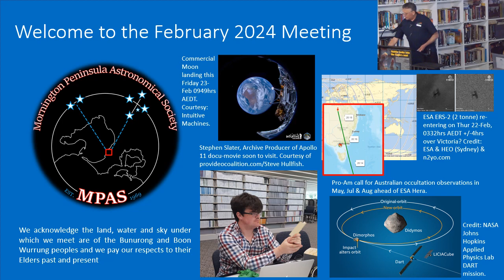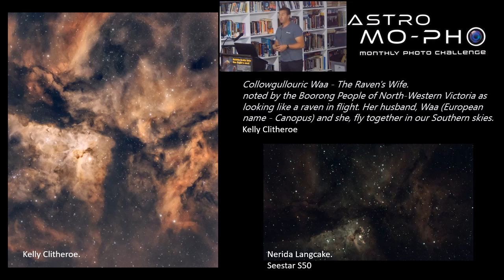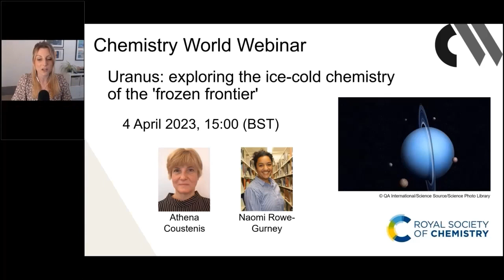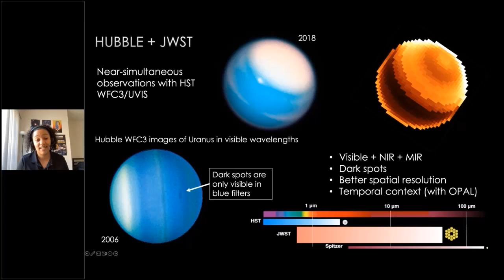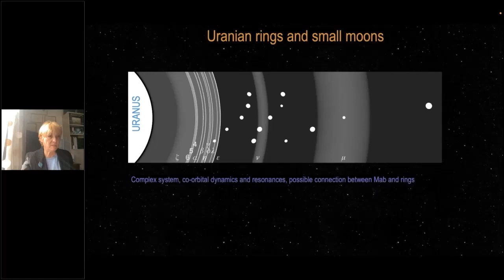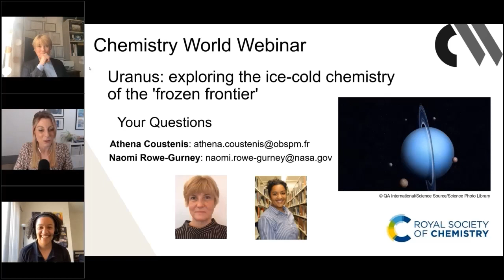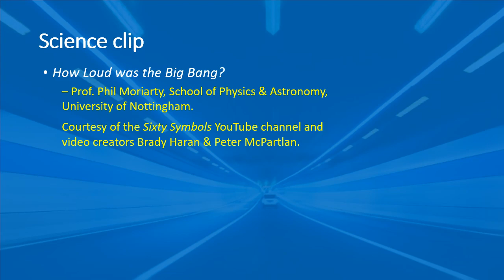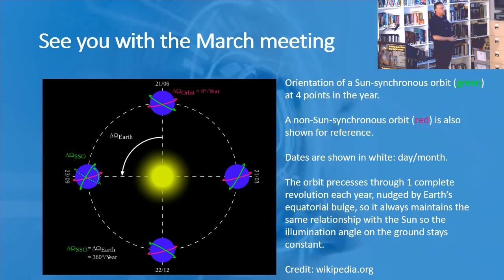20240221 MPAS meeting with Athena Coustenis & Naomi Rowe-Gurney & RSC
Society monthly meeting recorded on 20240221 at The Briars Mount Martha Observatory.

Meeting introduction was by the President, Dr. Peter Skilton.  Vice President, Chris Kostokanellis, then presented the AstroMoPho Astronomy Photographic challenge for the month, followed by Life member Greg Walton with the Sky for the Month on behalf of Dr. Guido Tack.

The main video was then shown on the topic of "Uranus: Exploring the Ice-cold Chemistry of the Frozen Frontier", presented by Dr. Athena Coustenis, Director of the French Centre for Scientific Research, Paris Observatory and Dr. Naomi Rowe-Gurney, Astrochemistry Laboratory, NASA Goddard Space Flight Centre.  This broadcast lecture from 4-Apr-2023 is courtesy of the Royal Society of Chemistry and was hosted by Dr. Natalie Starkey.

Peter Skilton then presented the following science videos:

- "How Far is the Edge of the Universe?", presented by Dr. Don Lincoln, Particle Physicist, Fermi National Accelerator Laboratory and courtesy of the FermiLab YouTube channel.

- "How Loud was the Big Bang", presented by Prof. Phil Moriarty, School of Physics & Astronomy, University of Nottingham and courtesy of the Sixty Symbols YouTube channel and video creators Brady Haran & Peter McPartlan.

A musical closure followed, showing the Baby Come Back electron rocket launch on 18-Jul-2023 from New Zealand. This video is courtesy of Rocket Lab.